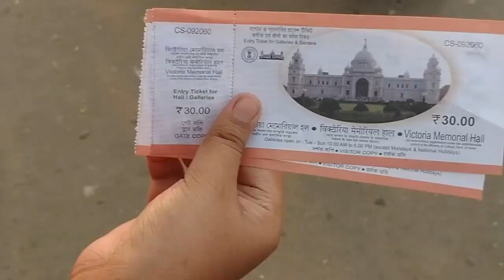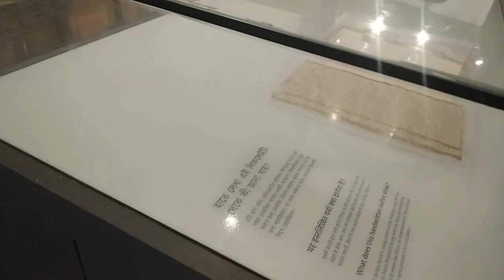Kolkata Victoria কলকাতা ভিক্টোরিয়াallstoryteller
Kolkata Victoria.
It was opened to public in 1921.
 Lord Curzon built it at the cost of one crore five lack rupees in 1906.
কলকাতা ভিক্টোরিয়া।
এটি 1921 সালে জনসাধারণের জন্য উন্মুক্ত করা হয়।
লর্ড কার্জন 1906 সালে এক কোটি পাঁচ লাখ টাকা ব্যয়ে এটি নির্মাণ করেন।
(Second Iswar Gupta Setu near Budha park দ্বিতীয় ঈশ্বর গুপ্ত সেতু। PART 2 )